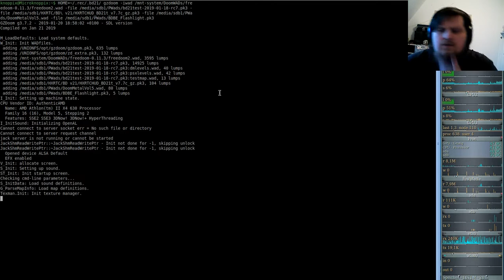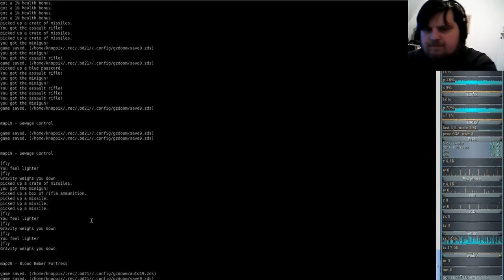Brutal DooM 2018 FreeDoom II (gzdoom) #19 - Sewage Control